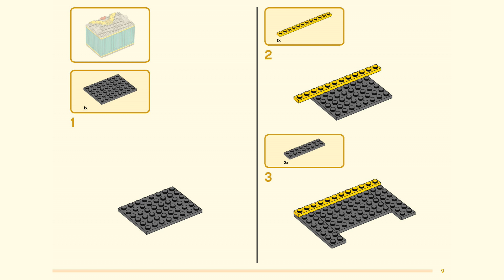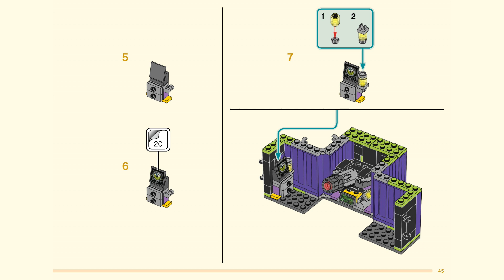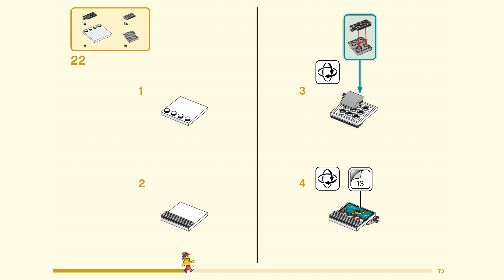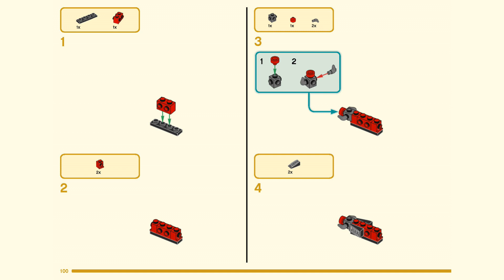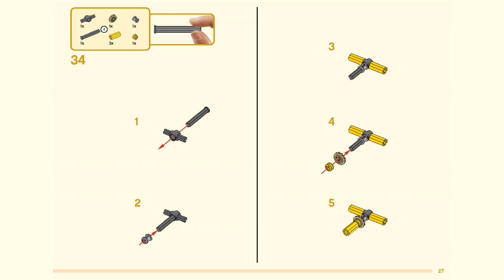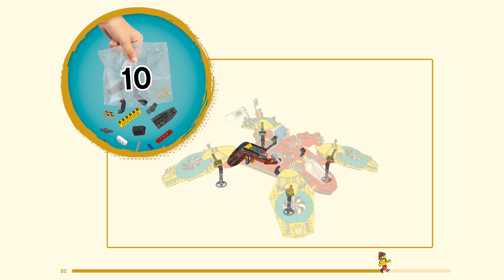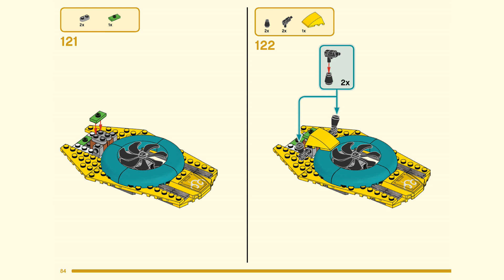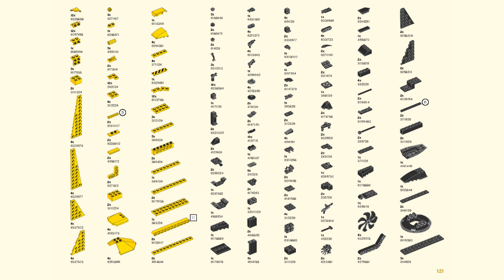LEGO Instructions 80023 Monkie Kid's Team Dronecopter | LEGO Monkie Kid 2021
Building instructions for 80023, Monkie Kid's Team Dronecopter, LEGO Monkie Kid

Includes 8 minifigures: Monkie Kid, Mei, Mr. Tang, Huntsman, Syntax, Red Son, Spider Queen and Fei, plus Sandy and Mo the cat toy figures, with weapons and accessories for creative role play.